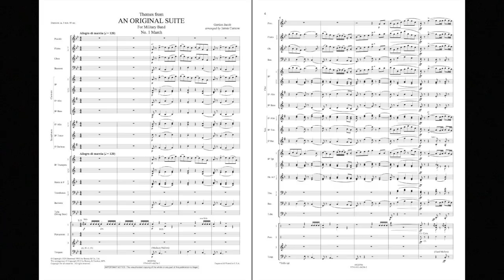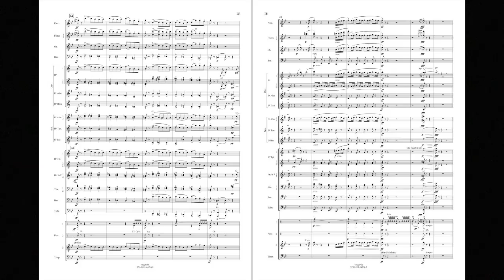Themes from An Original Suite by Gordon Jacob/arr. James Curnow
Boosey & Hawkes Concert Band - Grade 3
This masterful composition by Gordon Jacob has been a part of the standard repertoire for advanced band for many years. In the skilled hands of James Curnow, this classic is now playable by younger groups. Carefully shortened and edited for grade 3 instrumentation, this adaptation adds a touch of class to any band's library.
HL48020765
HL48020766